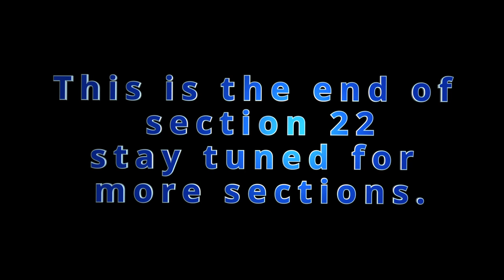Uncover The Beauty: Arkansas Overlanding Route, Section 22 - Exploring Nature!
Arkansas Overland Route, Section 22, TrailHawk Loop
Exploring Arkansas in our 2021 Jeep Cherokee Trailhawk and mapping a new  Arkansas Overland Trail. This video  shows sections 22 of The Arkansas Overland Route we are mapping.  This route is made up of many sections that are mapped and turned in to Onx Offroad. After approval and uploading it to the Onx Offroad App you can follow this same route using Onx.  Watch for wildlife. This route starts off Hwy 82 , Video is - Falcon Bottoms Back Roads. Check out the Arkansas Overland Route Playlist in  our library. I hope these videos of the route will help you plan your trip when the time comes. Many more to come. dash cam sped up to 200%.

   This short section shows a final look at Chemin-A-Haut State Park and after a short ride on some gravel roads ends at BEEKMAN SAWMILL COMPANY.